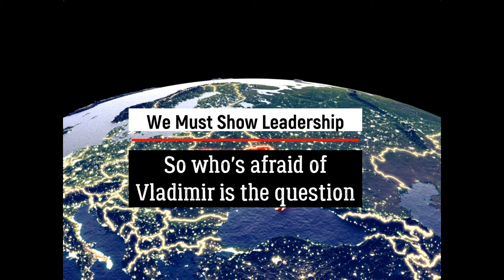Commentary - Who's Afraid